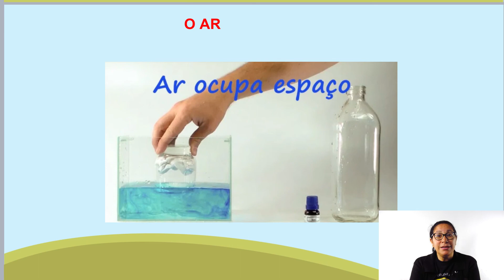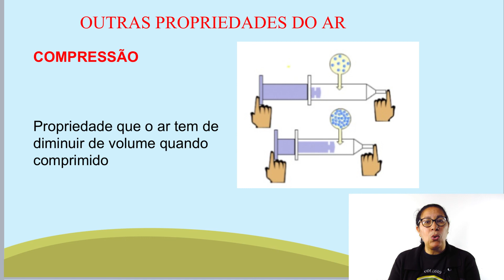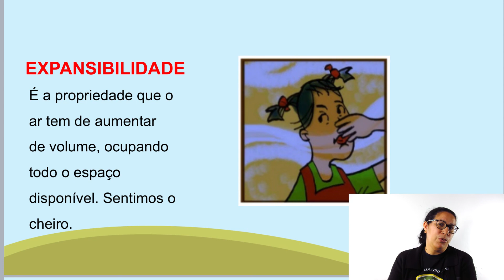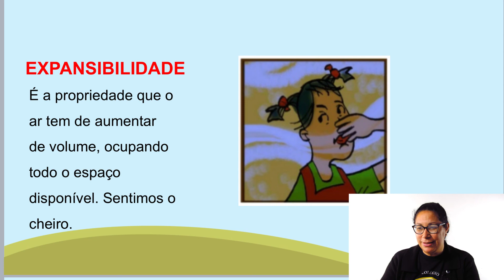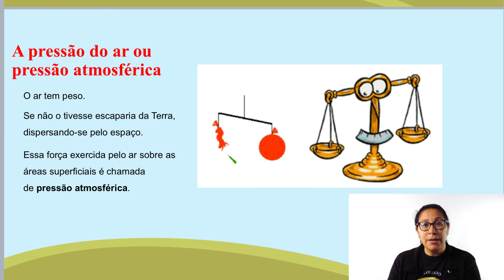ciências 4o ano